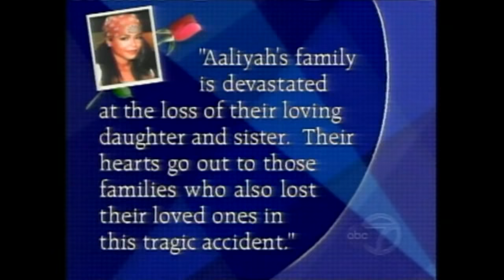The death of Aaliyah: Original news coverage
The death of singer and actress Aaliyah and eight other people in a plane crash in the Bahamas stunned the world on Aug. 25, 2001. This is how Channel 7 Eyewitness News in New York covered the tragic story.

NEW HERE? –